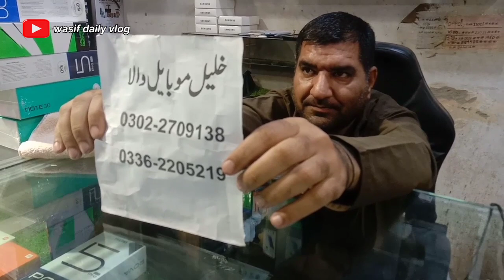Sher Shah General Godam iphone 15promax 2024 New Model cheap price Sher Shah | wasif daily vlog